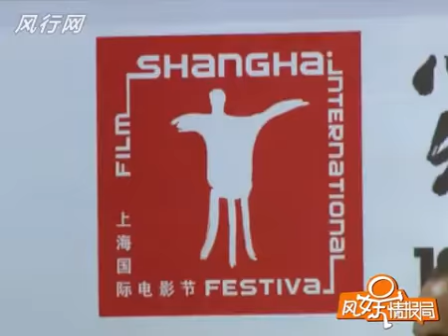《娱乐资讯》《惊天魔盗团》为上影节落幕导演自曝思念舒淇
《惊天魔盗团》为上影节落幕导演自曝思念舒淇